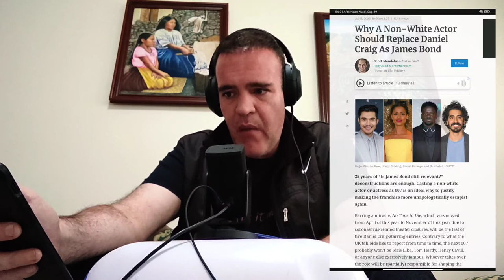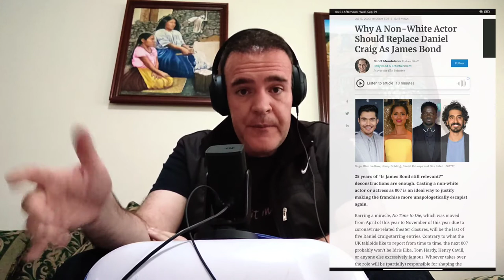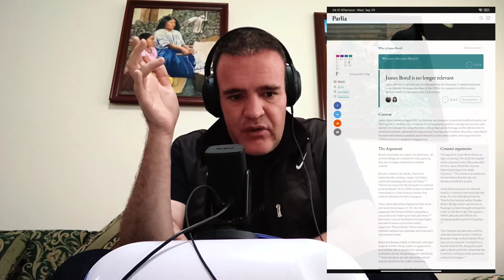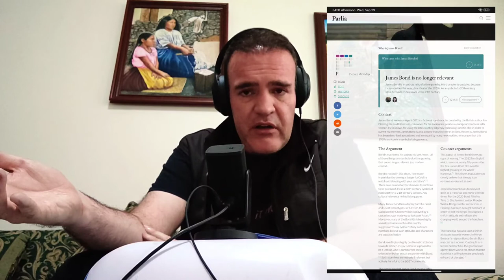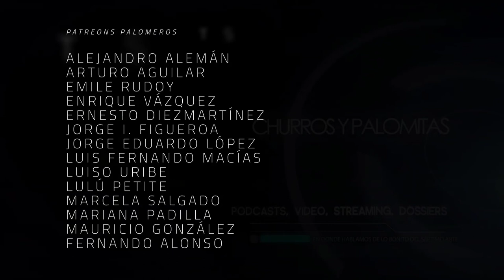The Dailies 60 - ¡Dejen a Bond en paz!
Apenas tuvimos el estreno de Bond y ni tardos ni perezosos, los clickbeiteros salen a especular sobre el futuro, pasado, presente y realidades alternativas de la franquicia. Que si el siguiente es negro, amarillo, femenino, transgénero, o blanco, heteronormativo y cancelable. ¿Por qué se busca cambiar al personaje que sus mismos detractores dicen que ya no es relevante y nadie lo pela?

Co-Productor: Dany Saadia
Co-Productor: Logan Mayer
Co-Productor: Miguel Huesca
Co-Productor: Román Rangel